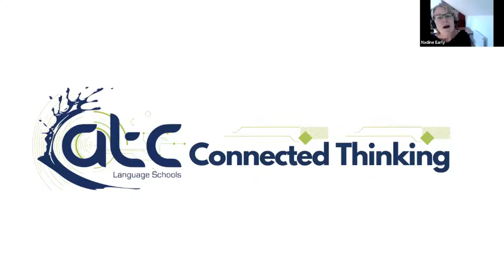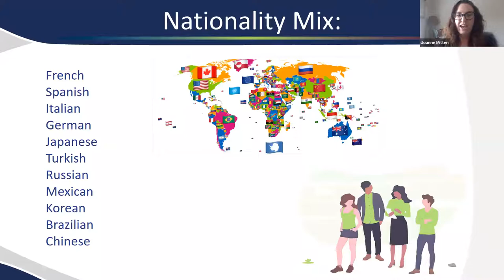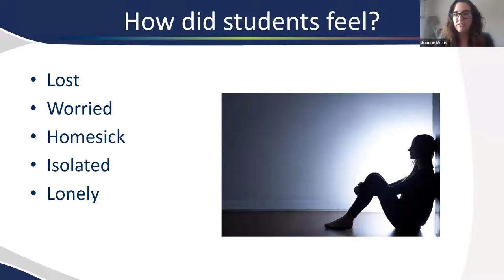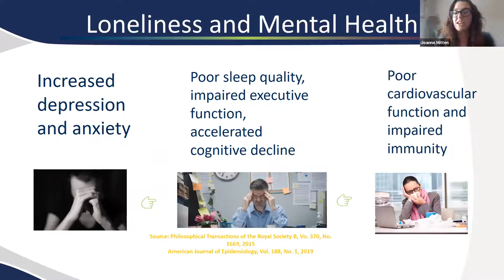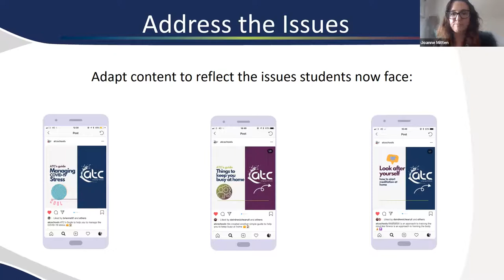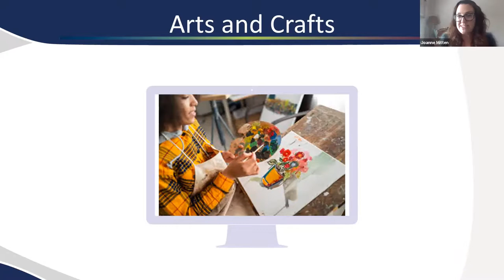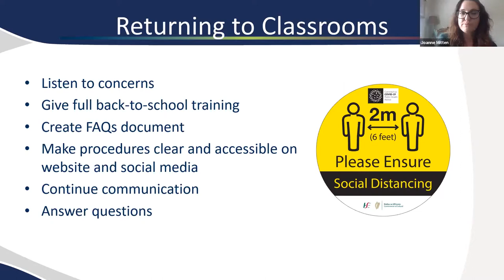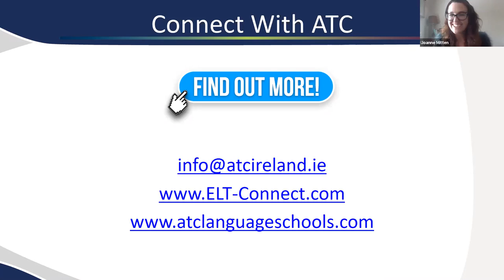ATC Connected Thinking Student Pastoral Care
Many schools have found themselves teaching their adult and junior students online. But what do we do when our adult students are in lockdown in a country that isn't their own, and they are separated from their friends and family? Academic provision alone might not be enough in these tough times. This webinar will outline how you can develop and deliver student welfare and social programme activities, even when we are all working remotely. We will also look at tips for pastoral care when returning to school buildings.